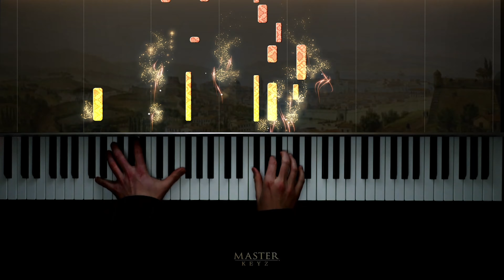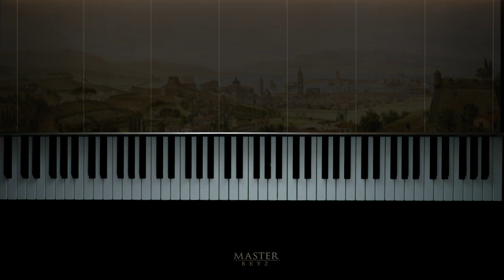Siciliano from Flute Sonata No.2 BWV 1031 - J.S BACH. Piano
Siciliano for the reactive visualizer, reworked arrangement from our original upload in 2019, Hope you all approve! Here is a link to the old one, please share your views!